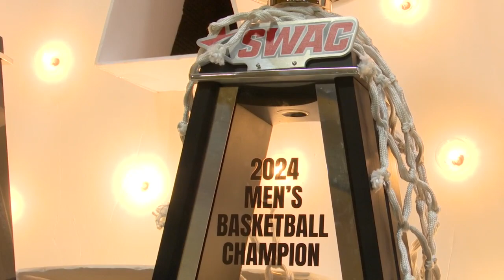Grambling set to make first NCAA Tournament appearance